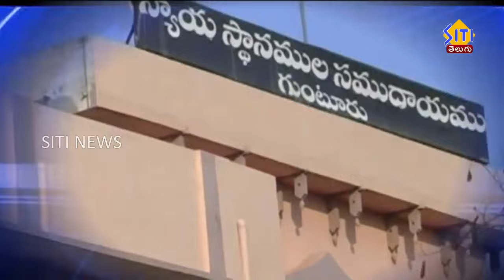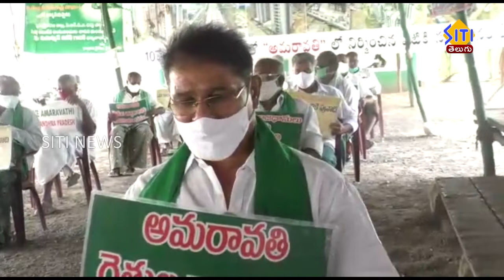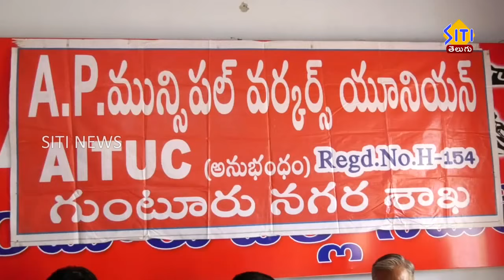Guntur Siti News 22 06 21 2pm